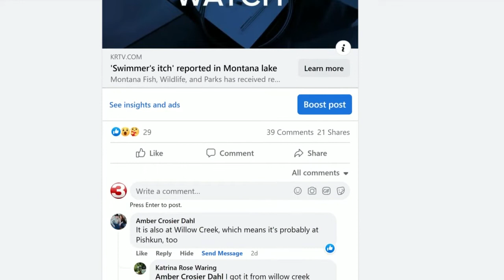'Swimmer's Itch' reported in Montana